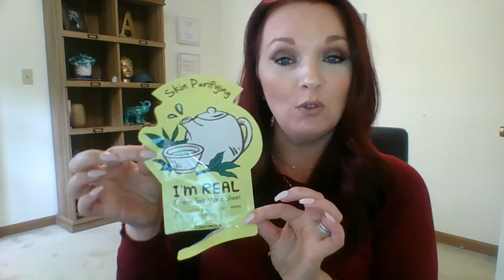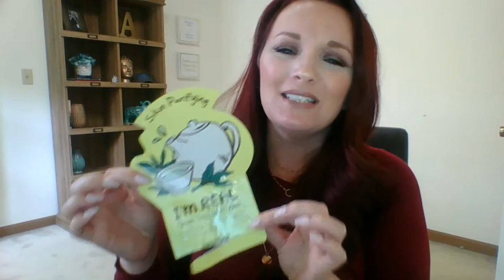Product Empties - Will I Repurchase?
I have used up a ton of products -- were they worth the money?  Will I purchase again?  Watch and see!